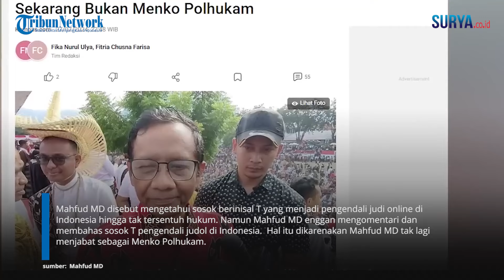Mahfud MD Beri soal Jawaban Siapa Sosok Inisial T Pengendali Judol di Indonesia!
SURYA.CO.ID - Mahfud MD disebut mengetahui sosok berinisal T yang menjadi pengendali judi online di Indonesia hingga tak tersentuh hukum. Namun Mahfud MD enggan mengomentari dan membahas sosok T pengendali judol di Indonesia.  Hal itu dikarenakan Mahfud MD tak lagi menjabat sebagai Menko Polhukam. Dikutip dari Kompas.com, respons itu disampaikan Mahfud di Grand Sahid Jaya, Jakarta Pusat pada Sabtu (27/7). Saat ditanya terkait sosok T, Mahfud menggelengkan kepalanya.

Mahfud pun enggan saat ditanya sosok T itu dan berkilah bahwa dirinya bukan lagi Menko Polhukam. Sehingga Mahfud tak lagi mengurusi persoalan tersebut lantaran tidak memiliki kewenangan.  "Saya sekarang bukan Menko Polhukam," kata Mahfud di Grand Sahid Jaya, Jakarta Pusat, Sabtu (27/7/2024).

"Saya sekarang bukan Menko Polhukam, jadi saya tidak berwenang untuk bicara itu," katanya sembari menelangkupkan tangan.